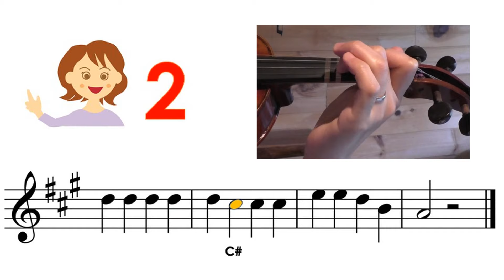Jingle Bells easy version | sheet music and easy violin Tutorial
Welcome to HTP.TV! (How To Play The Violin)
This video shows how to play Jingle bells. For this piece, you need to use 2 strings, baby and Mommy string. The Note's range is A to E, you need "string crossing skill" baby to mommy, mommy to baby string to make clean sound.